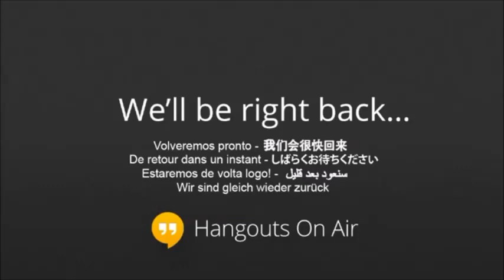Comune di Fabriano in seduta il 16 maggio 2013